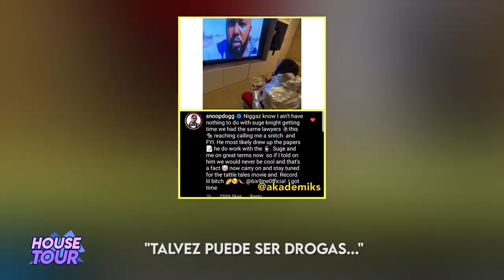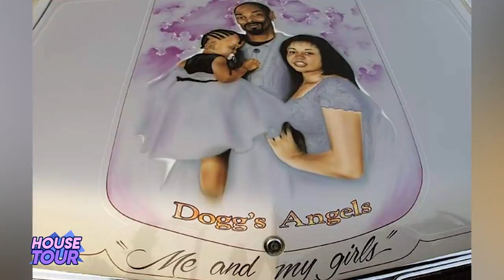Snoop Dogg | House Tour | Mansiones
Snoop dogg es uno de los raperos de la vieja escuela que más dinero ha generado a lo largo de los años y con toda esa fortuna el hombre ha podido hacerse de varias propiedades inmoviliarias y en este video les hablaré de esto y su colección de autos.